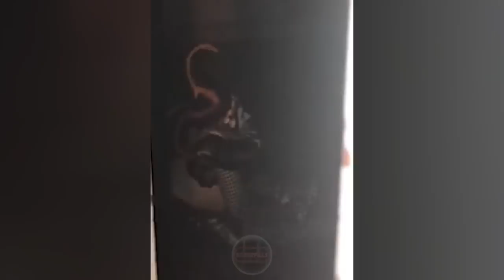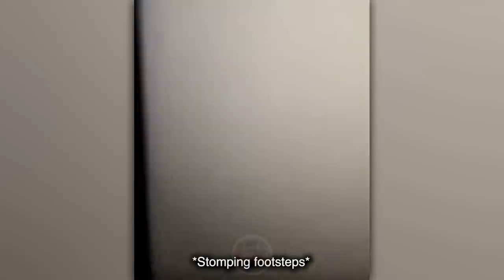7 Real Scary Ghost Videos Captures By Ghost Hunters That Will Give You Pure Nightmares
7 Real Scary Ghost Videos Captures By Ghost Hunters That Will Give You Pure Nightmares

Music By :- Epidemic Sounds (SIGN UP THROUGH THE LINK BELOW & GET A MONTH FREE)